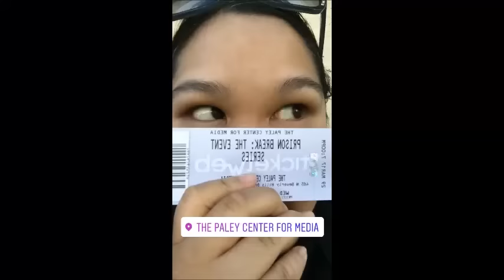Prison Break Paley Center Panel (Clips)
Bits and pieces of the Prison Break panel held at the Paley Center on March 29, 2017.